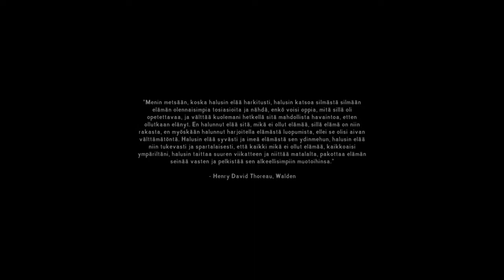The long dark